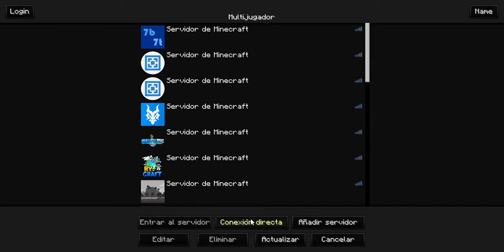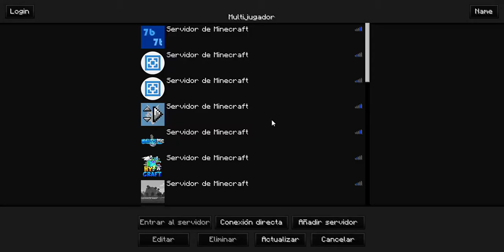PROBANDO FORBAS DE DUPEAR DE TIKTOK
Y COMENTA BRO TU SABES
ip: 7b7t.me